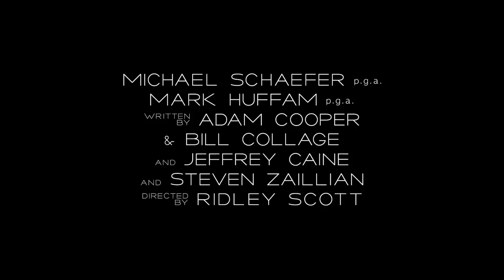Exodus: Dioses y reyes TRAILER #2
Segundo tráiler de 'Exodus: Dioses y reyes' lo nuevo de Ridley Scott con Christian Bale.
Vía: 20th Century Fox